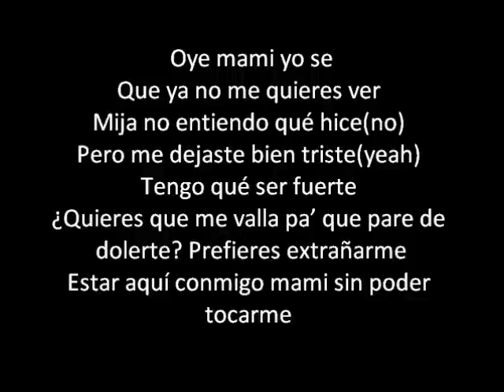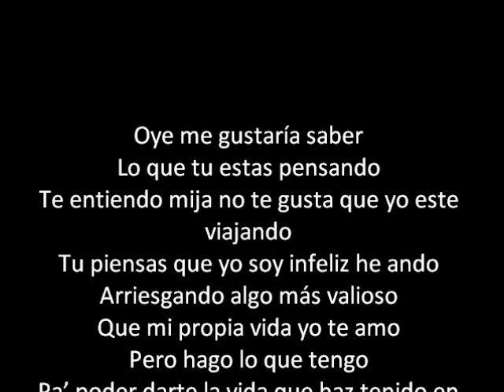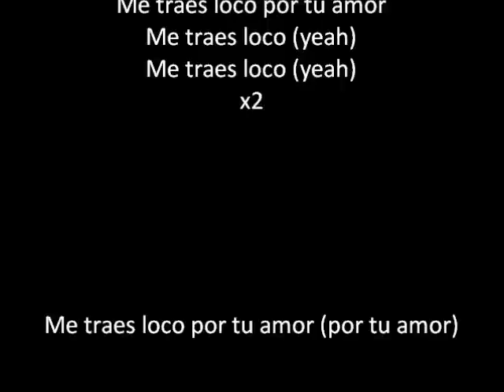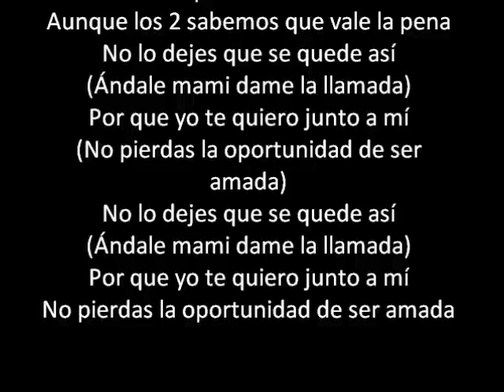Mr. Sancho - Loco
Mr. Sancho - Loco (Con Letra)